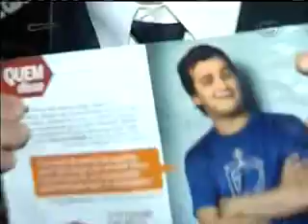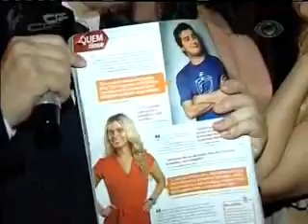CQC - Rafael Cortez no Aniversário da Revista Quem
Rafael Cortez no Aniversário da Revista Quem!